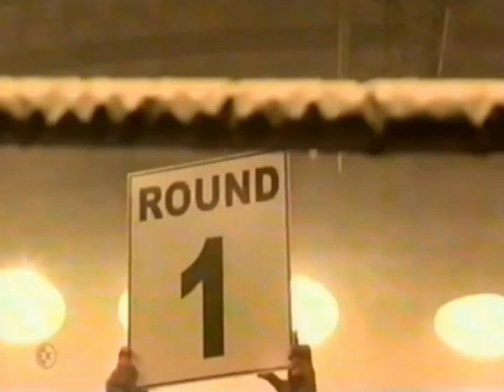Un Gancho al Corazón Promo por El Canal de las Estrellas